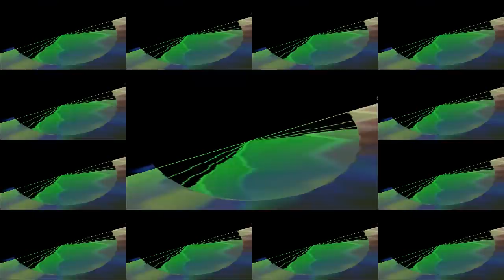Da Pawn - Verano en Coma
Disco : Verano en Coma
2016
Da Pawn - Quito-Ecuador